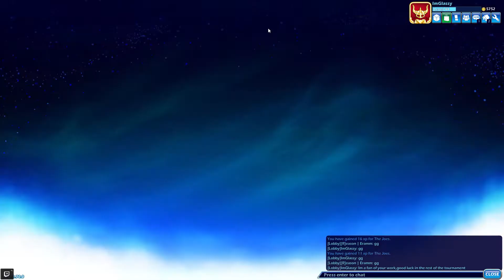I HAD TO FIGHT ERAMM Brawlhalla Summer Championship EU 2017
You can guess what happened,I'm shit and hes good,really good.